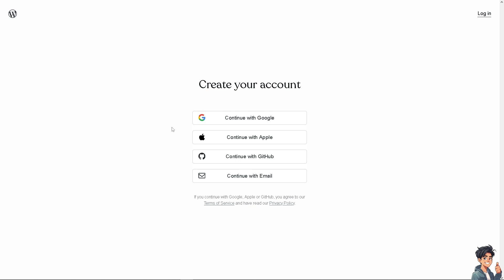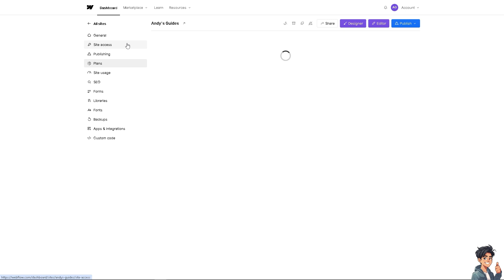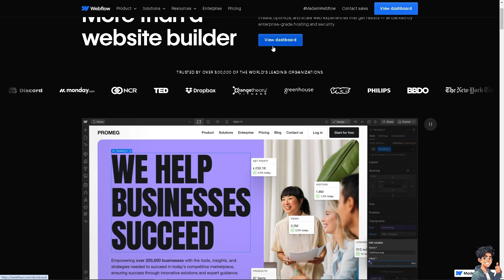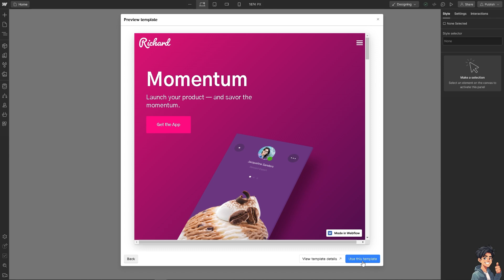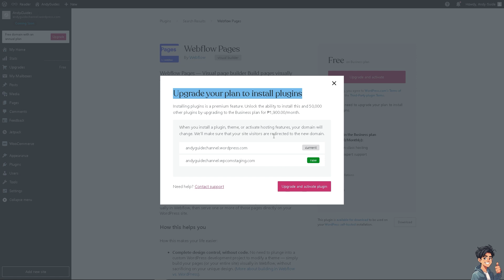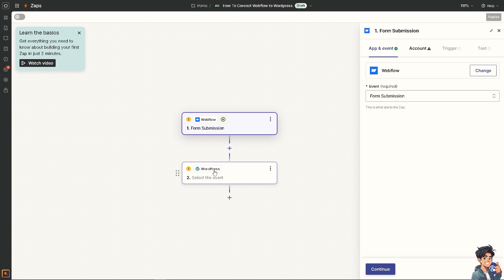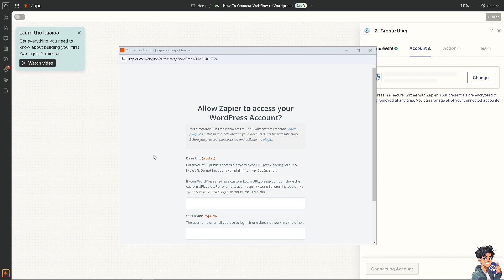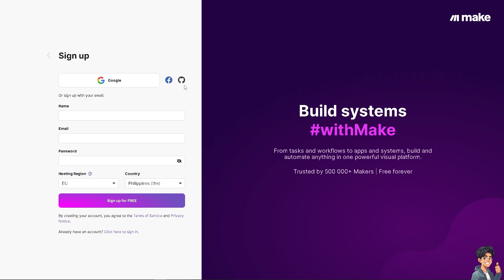Connect Webflow to WordPress (Full 2024 Guide)